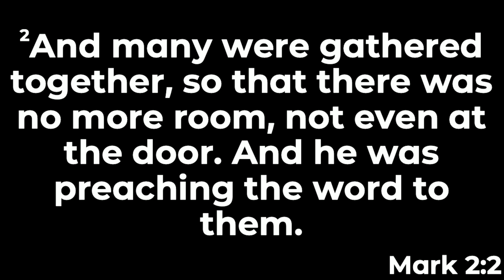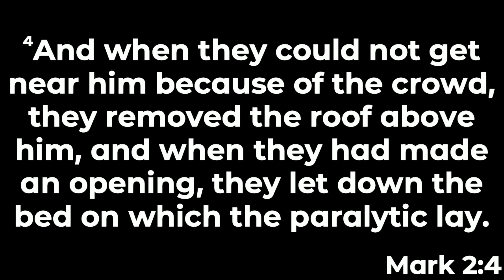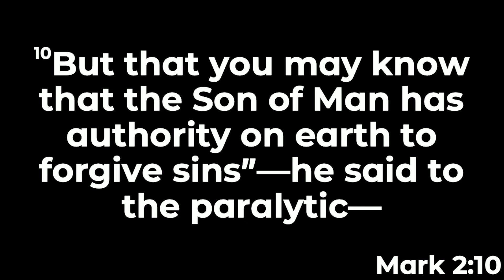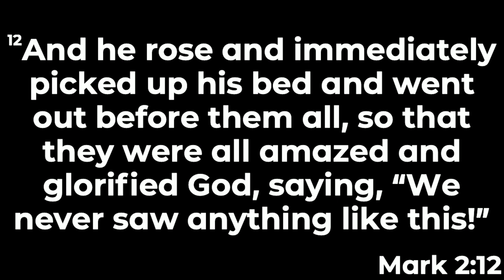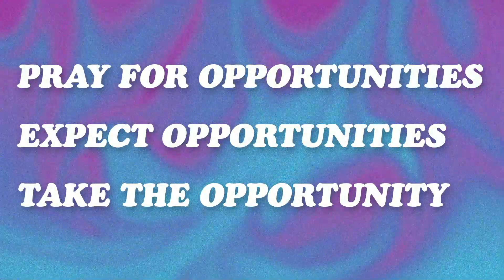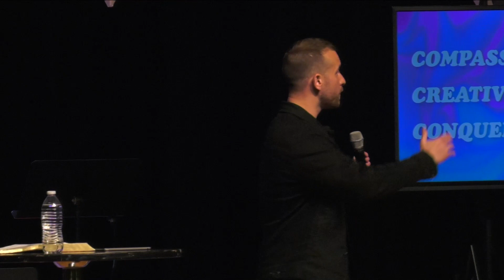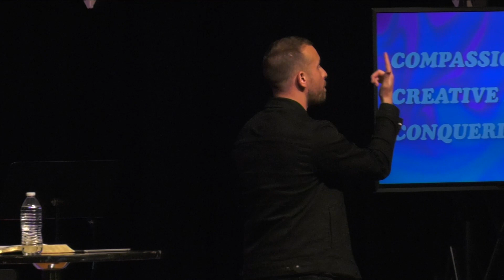5 Year Old Faith | Caleb Eaton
Watch The Gathering Wednesday nights at 7:00.

Used with permission through our CCLI copyright license number 2331063 + streaming license number 11658691